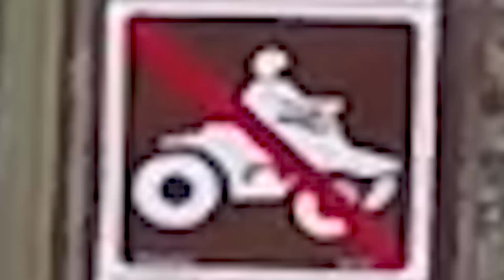DualSport Adventure - single track madness! (rampart range, CO)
today I ride my very first single track trail, defiantly one of the funnest trails I have ever ridden! the second single track we ride is one that has only been open for one week. thanks for watching

If you want to send me mail:
TDubsKid
Sedalia, CO 80135

Up To You by GoSoundtrack
(riding on rocks)

(outro)